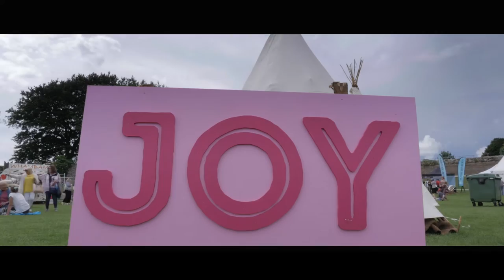JOY FESTIVAL 2016